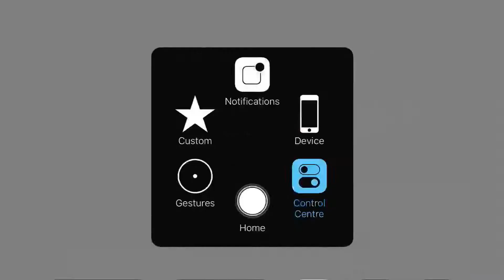Stay alive killing everybody sword fighting